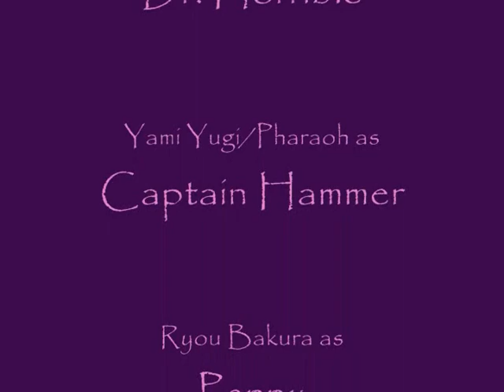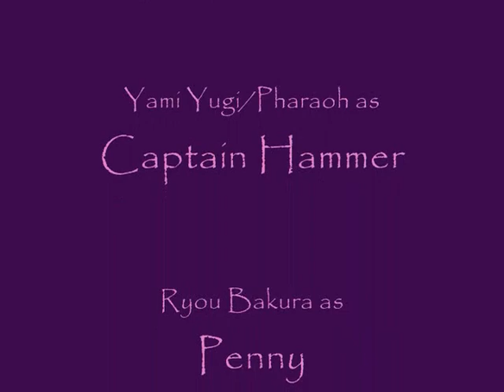Yu Gi Oh! It's an Brand New day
An Yu-Gi-Oh! music video. I do not own Yu-Gi-Oh! or Dr. Horrible's Sing-Along Blog.